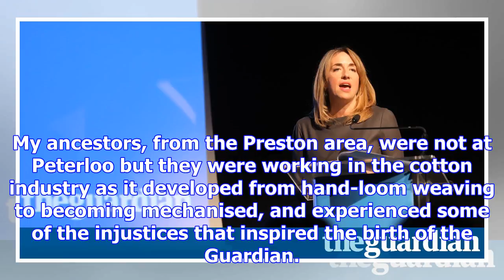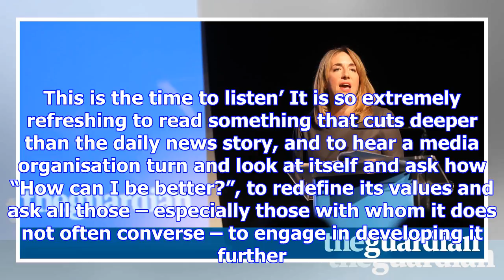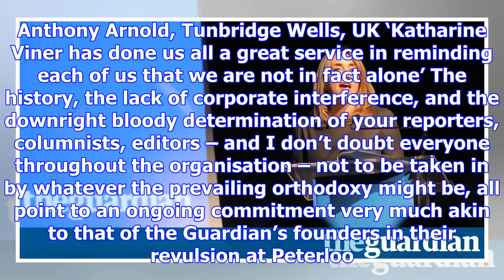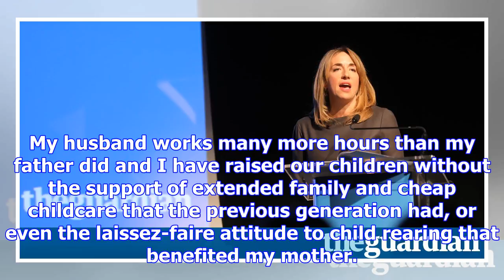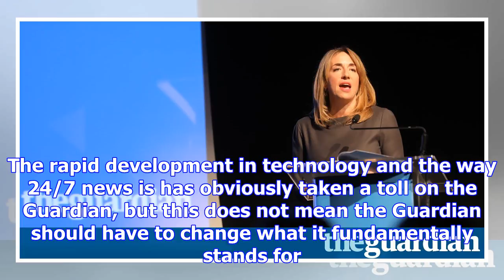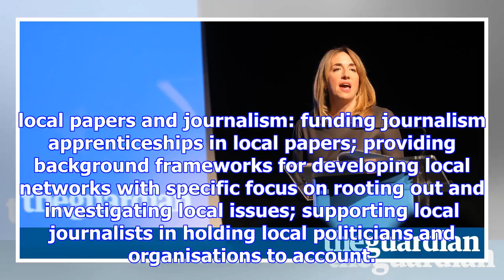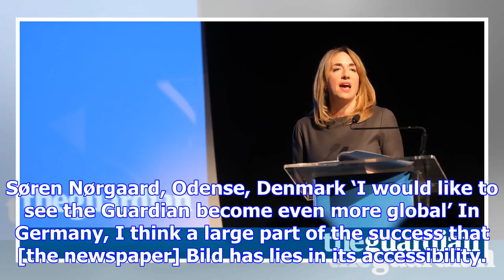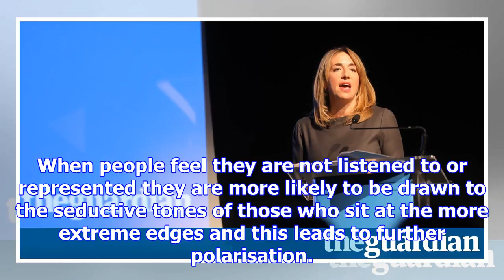'this is the time to listen': readers on the future of the guardian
A week ago the Guardian editor-in-chief, Katharine Viner, delivered a speech: A mission for journali...